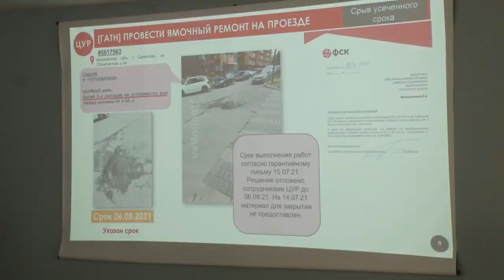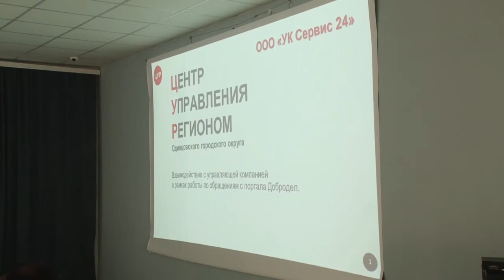Глава встретился с жителями Трёхгорки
Глава Одинцовского городского округа Андрей Иванов провёл встречу с жителями Трехгорки в рамках работы с обращениями граждан  на портал «Добродел».